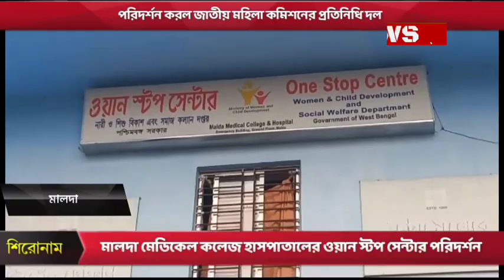ওয়ান স্টপ সেন্টার পরিদর্শন করলেন জাতীয় মহিলা কমিশনের চেয়ারপারসন রেখা শর্মা।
ওয়ান স্টপ সেন্টার পরিদর্শন করলেন জাতীয় মহিলা কমিশনের চেয়ারপারসন রেখা শর্মা। মালদা মেডিকেল কলেজ হাসপাতালের ব্যবস্থা নিয়ে ক্ষোভ প্রকাশ করলেন জাতীয় মহিলা কমিশনের চেয়ারপারসন রেখা শর্মা।